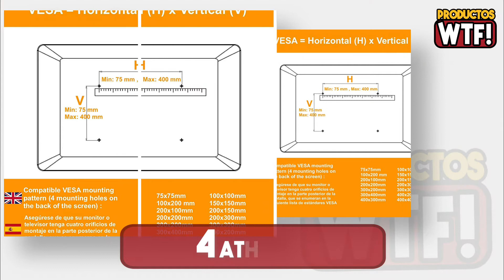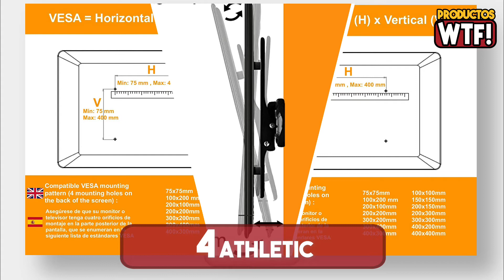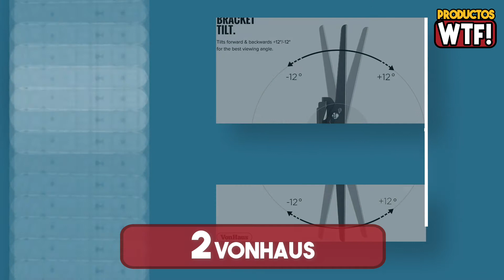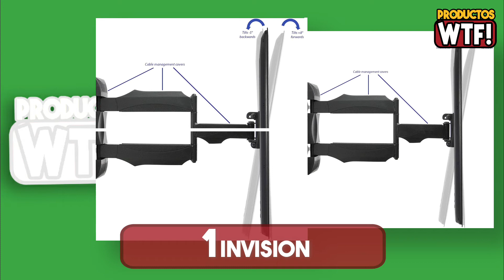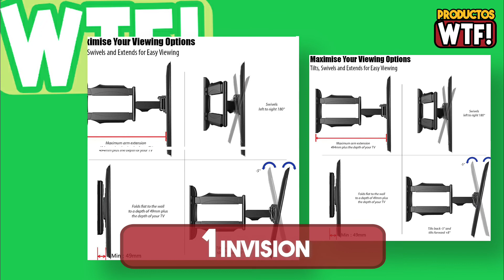DESCUBRE el Mejor Soporte para TV Barato ▶Amazon 2021◀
▼CONOCE los Mejores Soportes para TV Baratos en AMAZON🤑

5.- 00:29 Soporte para TV Perlegear:

4.- 01:29 Soporte para TV Athletic:

3.- 02:29 Soporte para TV Suptek:

2.- 03:29 Soporte para TV VonHaus:

1.- 04:29 Soporte para TV Invision: